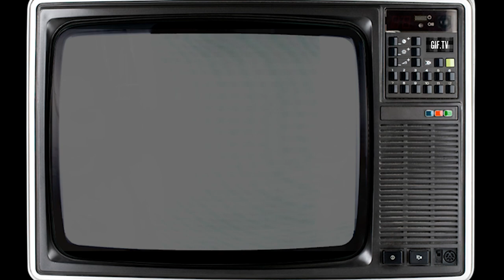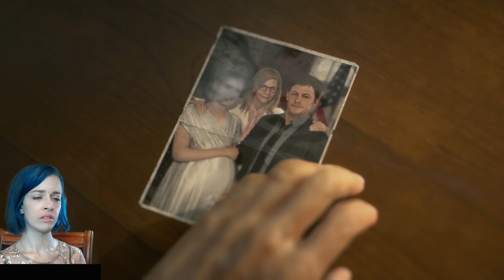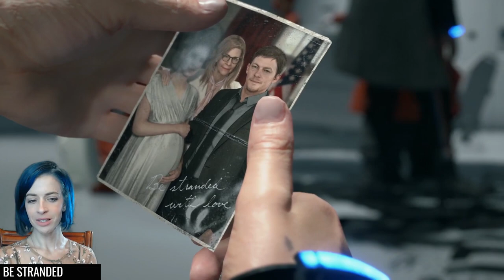MOM? - Let's Play Death Stranding - #01 Bridget Playthrough Reaction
Why does Sam not remember his mother is the president? Why does Die Hardman have a ridiculous mask on if he works as the President's "Right Hand Man"? This all seems fishy to me.

DEATH STRANDING Walkthrough and Let's Play with Live Gameplay and Commentary in high definition. In the episode "Bridget", Sam Porter has recently come back to life (aka "repatriated") after a "void out" that flattened all of Central Knot City. Just you, yourself, and me... bb ;)

Developer: Kojima Productions
Publisher: Sony Interactive Entertainment
Genre: Action
Release Date: November 8 2019
Platforms: PlayStation 4, Windows PC (TBD)

This Death Stranding Gameplay includes a Review of the Death Stranding 2019 Single Player Campaign for PS4. This Death Stranding Story Campaign Walkthrough will include episode one, "Bridget". Death Stranding Walkthrough Part 1 will include a Review, Bosses, Cinematics, Cut Scenes, OST, Story Missions, Main Missions, New Gameplay, DLC, all Single Player Campaign Missions and the Ending.

Death Stranding is an action/stealth game developed by Kojima Productions. It is the first game from director Hideo Kojima and Kojima Productions after their disbandment from Konami in 2015. It is set to be released for the PlayStation 4 by Sony Interactive Entertainment in November 2019, and for Microsoft Windows by 505 Games in 2020. The title of the game is a reference to the "cetacean stranding" (aka beaching) phenomenon.

Death Stranding is set in an open world, which also includes some multiplayer functions. Kojima compared the genre to how his earlier game Metal Gear – now considered to be a stealth game – was called an action game during its release because the stealth genre was not considered to exist at the time.

Actors Norman Reedus, Mads Mikkelsen, Léa Seydoux, Margaret Qualley, Tommie Earl Jenkins, Troy Baker, and Lindsay Wagner provided motion capture, 3D scannings, and vocals.

death stranding part 1,
death stranding gameplay,
hideo kojima,
amber plaster,
gamer girl,
girl gamer,
blue hair,
axa,
american streamer,
death stranding playthrough,
norman reedus,
beginning,
blind,
new,
first time,
playthrough,
gameplay,
videogame,
gaming,
youtube gaming,
lets play,
ps4,
reaction,
gamer,
gaming channel,
kojima productions,
death stranding,
timefall,
fragile,
bb,
bridge baby,
baby,
prologue,
central knot city,
blow up,
bomb,
intense,
weird,
exciting,
cinematic,
Repatriate,
come back to life,
seam,
balance,
delivery,
cargo,
corpse disposal,
scary,
thumbs up,